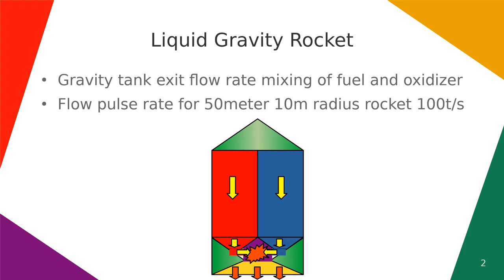Liquid Gravity Rocket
Liquid flowing sand gravity pulse detonation jet rocket.